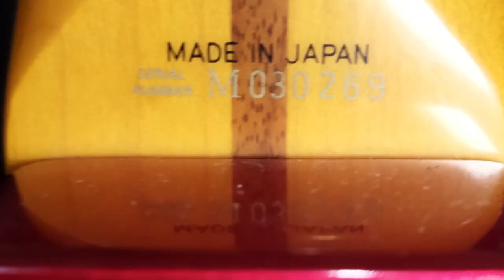Fender St 57 MIJ Candy Apple - with pics and serial nr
My beautiful Japanese Stratocaster from the 1990s. Sorry for the noise and being out of tune a bit. I was in a hurry.